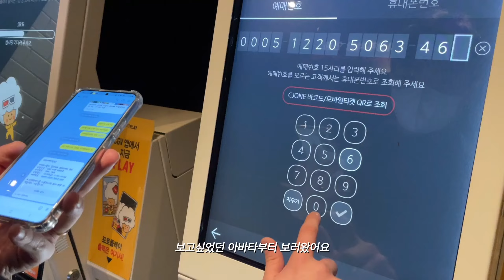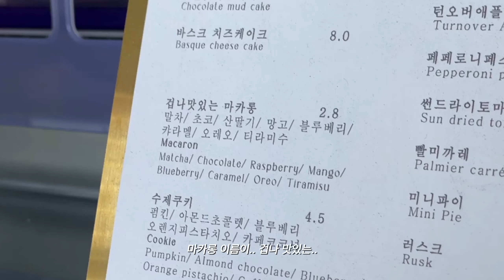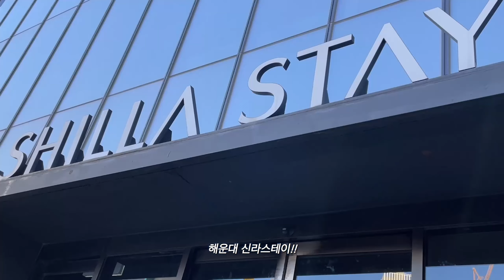크리스마스 vlog🎄 : 부산여행 브이로그 | 신라스테이 해운대 호캉스, 다찌집에서 알콜때리기 | 해운대, 광안리 백 번가 본 사람이 추천하는 핫플레이스✨